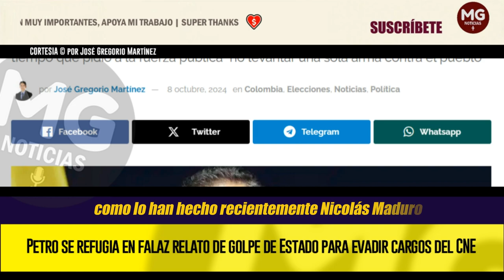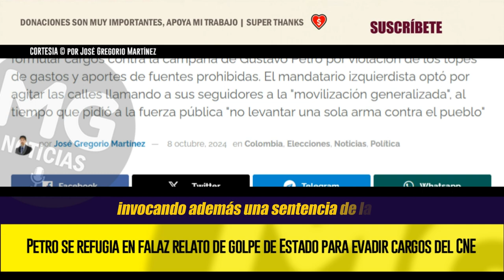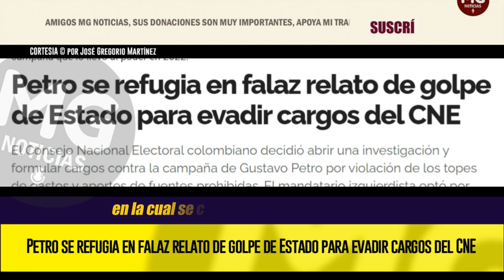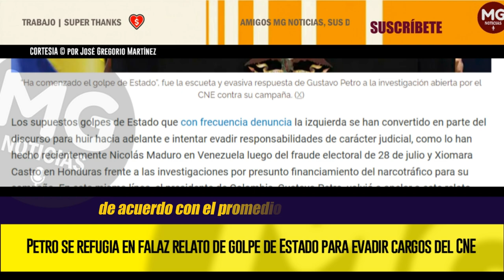IMPERDIBLE ANÁLISIS 🔴 Petro se refugia en falaz relato de golpe de Estado para evadir cargos del CNE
El Consejo Nacional Electoral colombiano decidió abrir una investigación y formular cargos contra la campaña de Gustavo Petro por violación de los topes de gastos y aportes de fuentes prohibidas. El mandatario izquierdista optó por agitar las calles llamando a sus seguidores a la "movilización generalizada", al tiempo que pidió a la fuerza pública "no levantar una sola arma contra el pueblo"